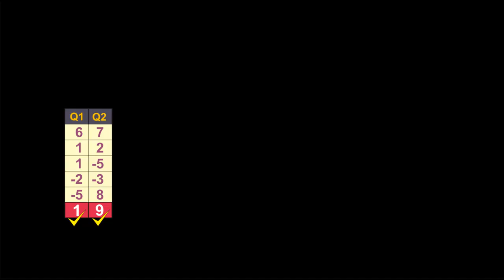ABACUS LEVEL - 0: 1D 5NUMBERS Performance of SAISHA MALHOTRA